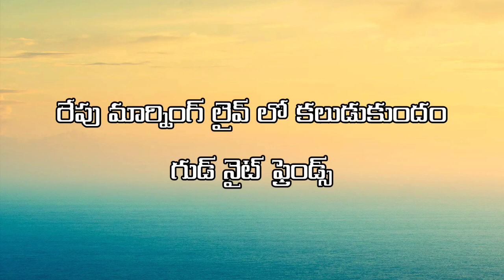Chevilo Puvvu 25th Live Update🙏 Sorry for today❤️ Good Night friends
Chevilo Puvvu 25th Live Update🙏 Sorry for today❤️ Good Night friend